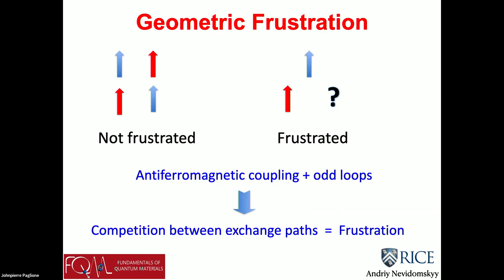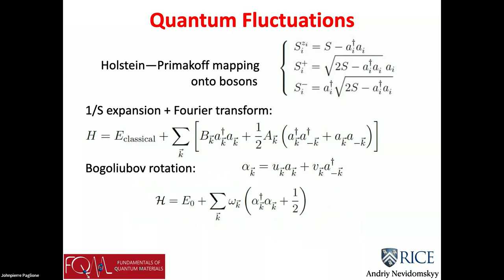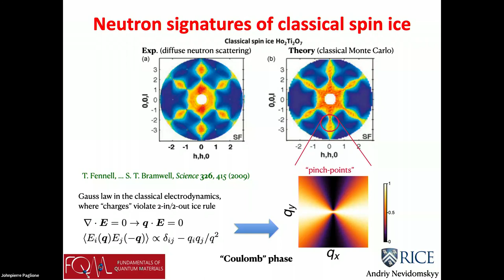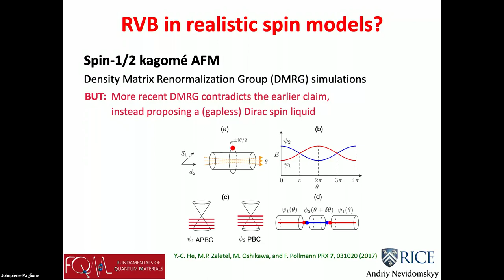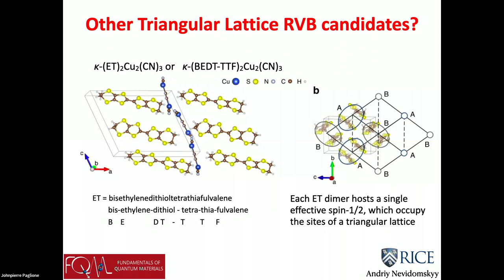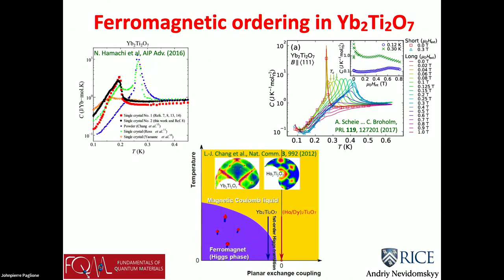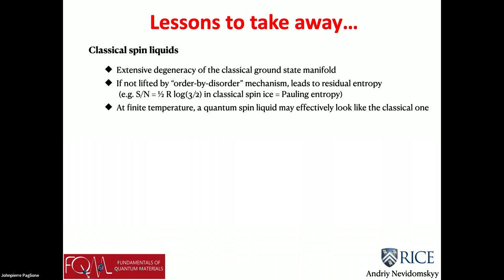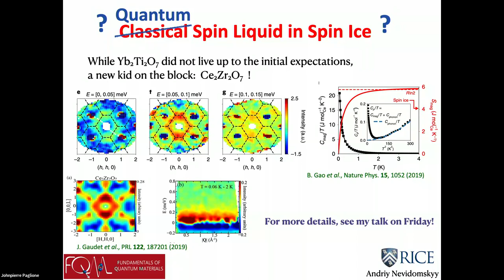Andriy Nevidomskyy, Rice University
2022 FQM School, June 20-23